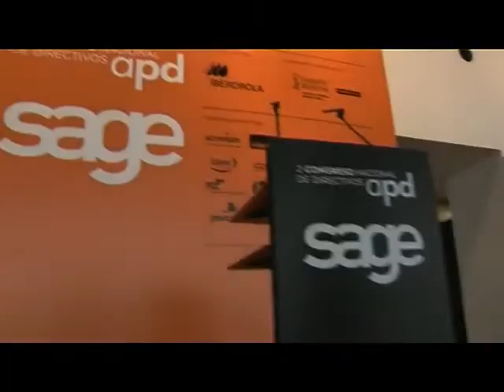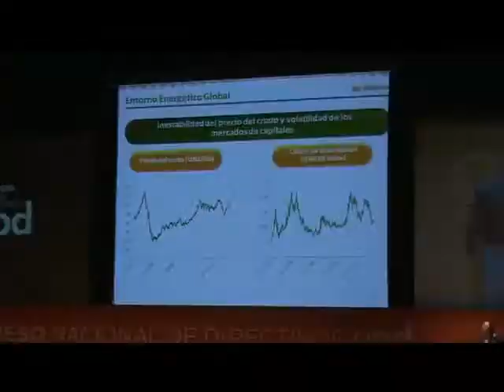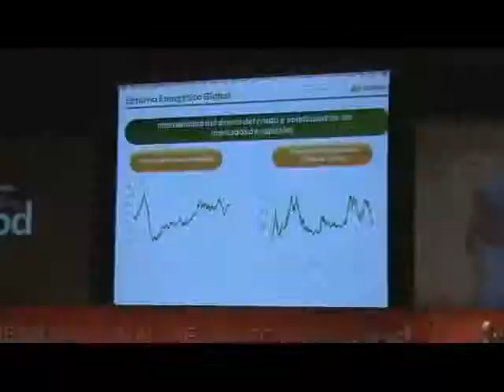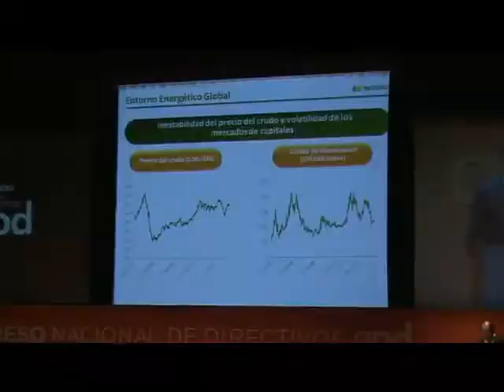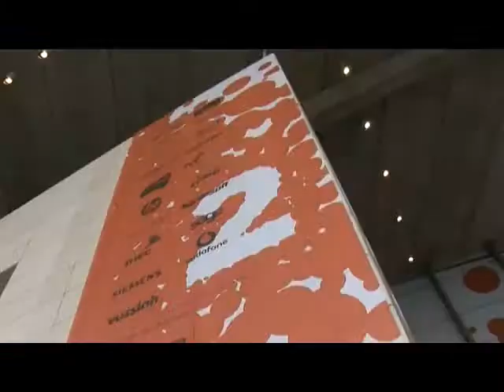II Congreso Nacional de Directivos de APD Making Of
II Congreso Nacional de Directivos de APD